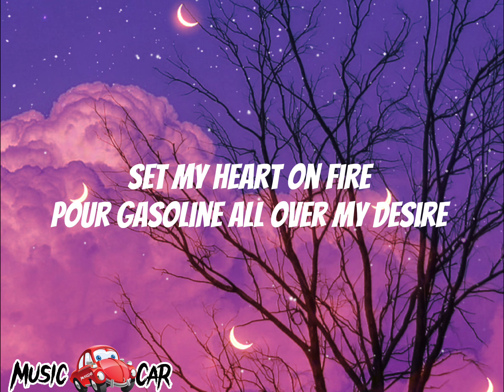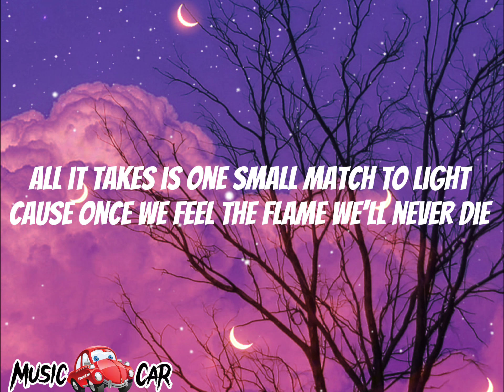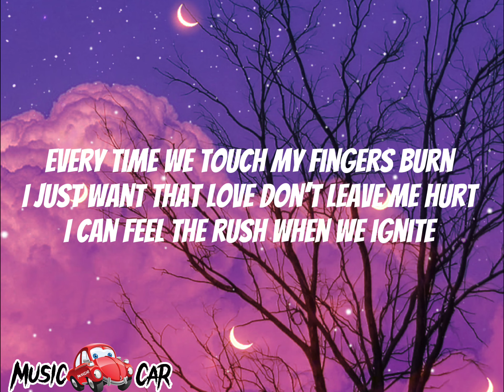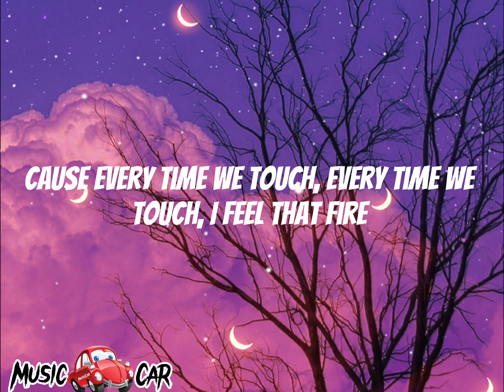ALAN WALKER, YOQI of (G)l~DLE, JVKE ~ FIRE (TEKST ~ LYRICS)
ALAN WALKER "IS DIFFERENT WORLD" (mp3/cd)
If you buy it with our link nothing changes for us it's a lot ❤️. Thank you😘

Lyrics:
Set my heart on fire
Pour gasoline all over my desire
When I go up in flames, I'm burning bright
I'll tell you it's too late to apologize

You burnt that bridge
A million times
A million tries
You play with fire

Every time we touch my fingers burn
I just want that love don't leave me hurt
I can feel the rush when we ignite
Cause every time we touch, every time we touch, I feel that fire

You know sparks gonna fly
Every time you look into my eyes
All it takes is one small match to light
Cause once we feel the flame we'll never die

A million times
A million tries